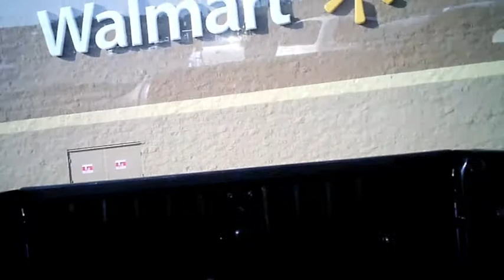Camera Angles - Driving Around Walmart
I used my little keychain camera from China to get four angles of me driving around Walmart just by sticking it to three places inside the cab using velcro. One place was used for two angles. Then I imported the four clips into iMovie and mixed them up with some trimming. Finally, I  added the music.